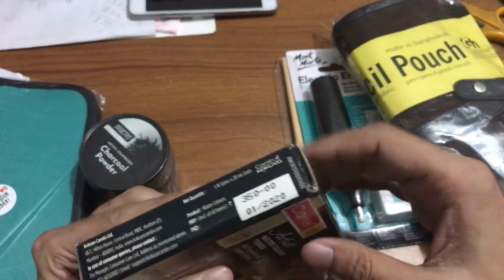Unboxing & reviewing my new materials this are my birthday gift ☺️